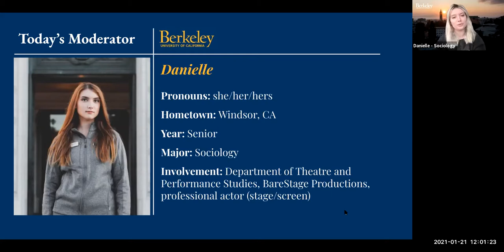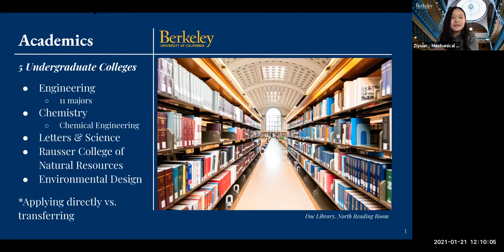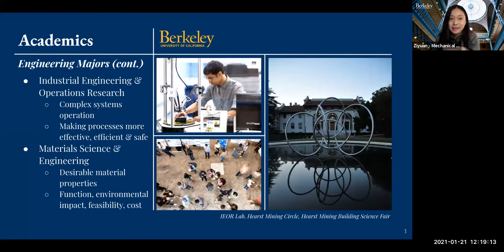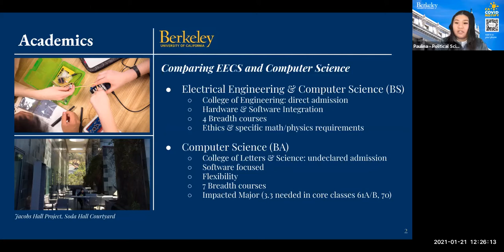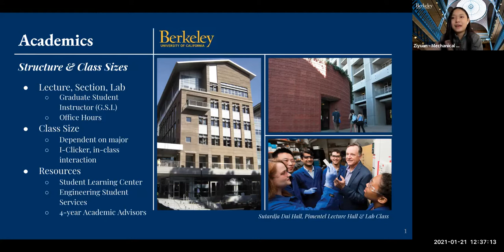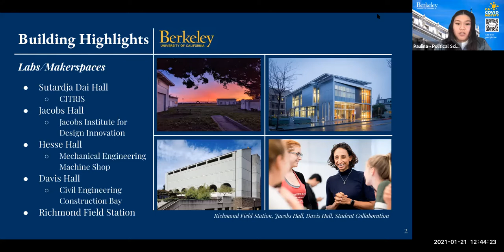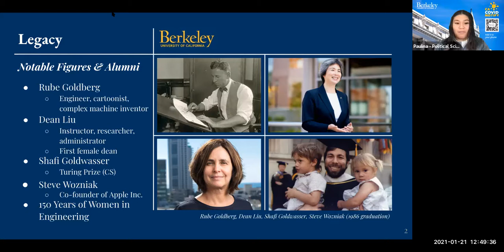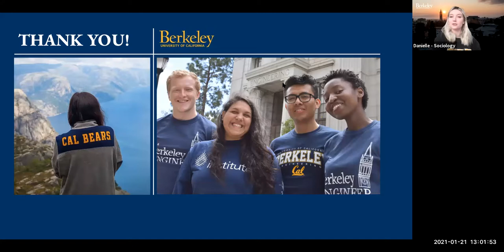UC Berkeley Engineering Campus Tour - January 21, 2021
Learn all about Berkeley Engineering from the student campus ambassador perspective! This virtual engineering visit is given by Ziyuan (Mechanical Engineering) and Paulina (Political Science & Music).

Two ambassadors present an overview of the College of Engineering and then answer questions from prospective students watching the visit live on Zoom. We cover the 11 engineering majors, a comparison of EECS and Computer Science, chemical engineering, class sizes, student life, labs/makerspaces, research, and our engineering legacy.

This video features:
* Ziyuan, a junior from Milpitas, CA majoring in Mechanical Engineering
* Paulina, a sophomore from Vista, CA majoring in Political Science & Music

Danielle, a senior from Windsor, CA majoring in Sociology, is your moderator.

Watch a visit or student panel live to learn more about Cal! Go Bears!